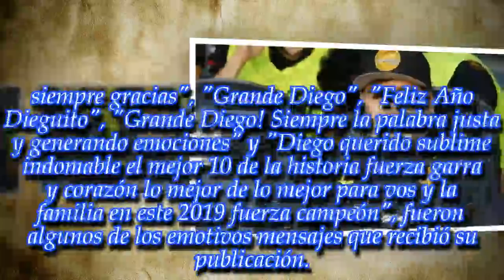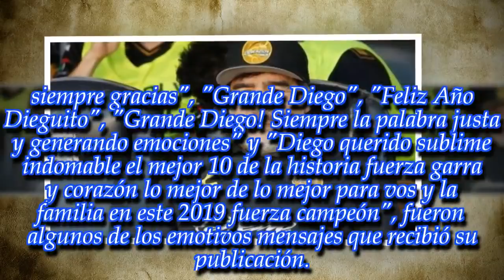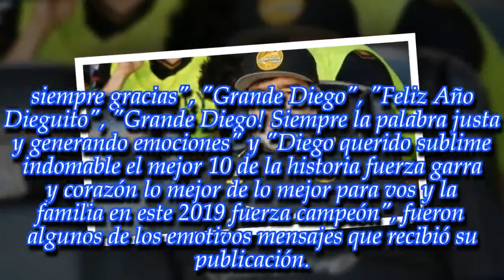Diego Maradona inició el nuevo año con un mensaje en las redes: "Disculpen la emoción..."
Noticias Principales:
El astro del fútbol compartió un video y festejó el comienzo del 2019. Enterate de todos los detalles.